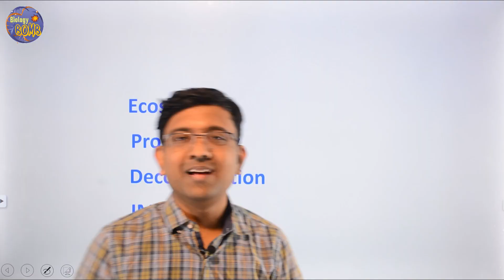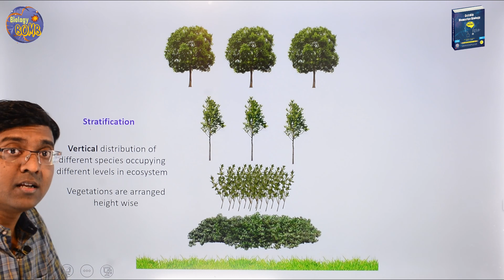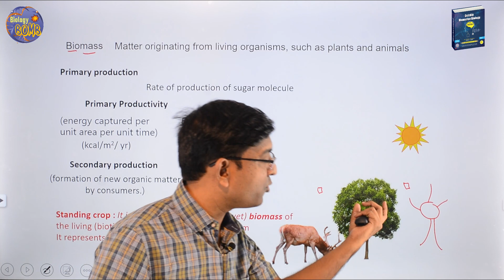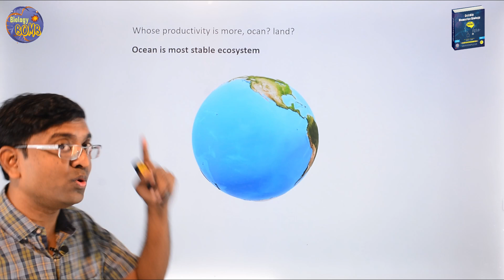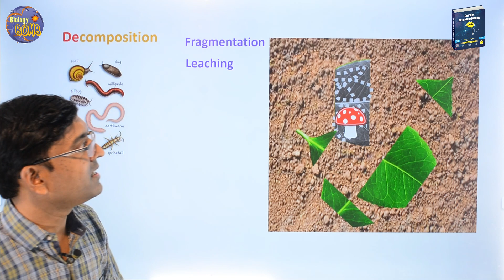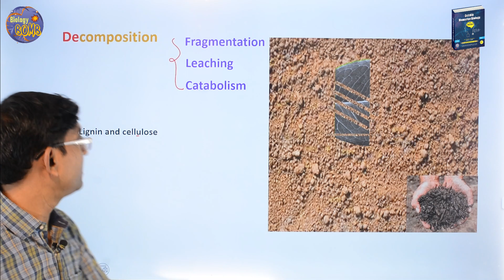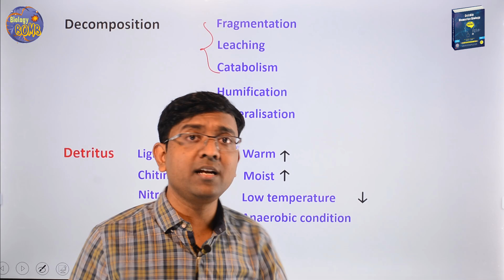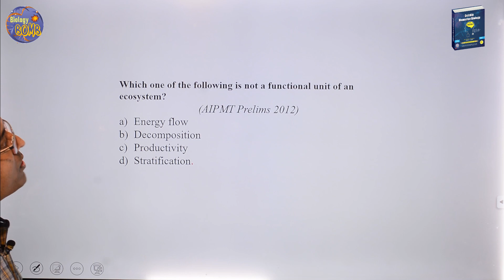Productivity and Decomposition in Ecosystem I NEET I Dr Kunal Tatte (KT)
With beautiful visuals lets learn
00:00 Ecosystem
04:57 Stratification
06:17 Gross Productivity / Net Productivity
16:10 Decomposition
19:37 Leaching
24:41 Humification
31:05 Important MCQ